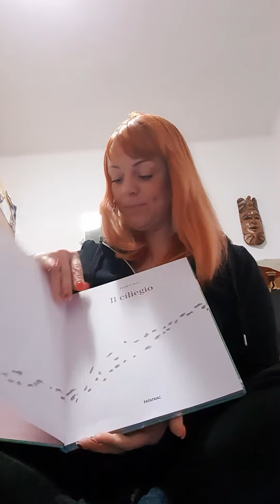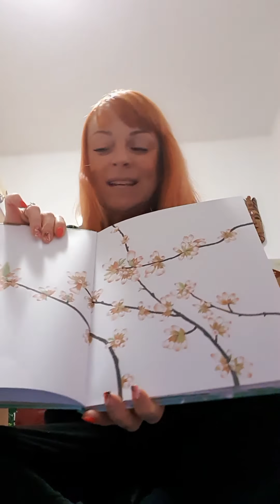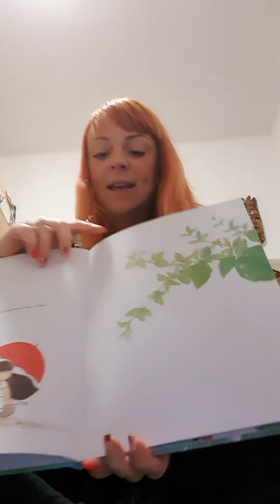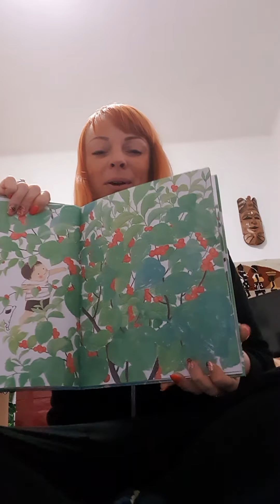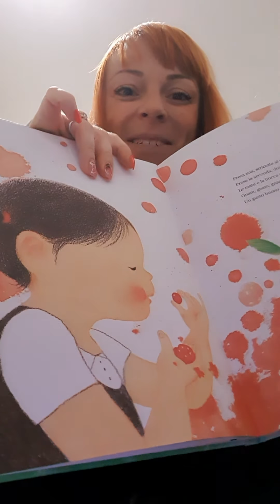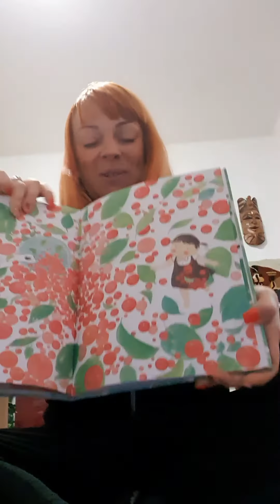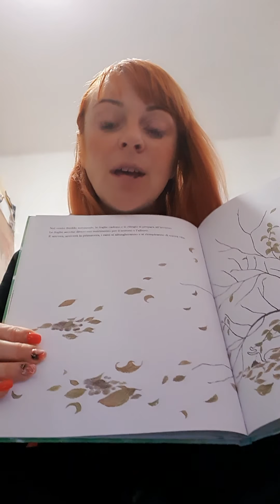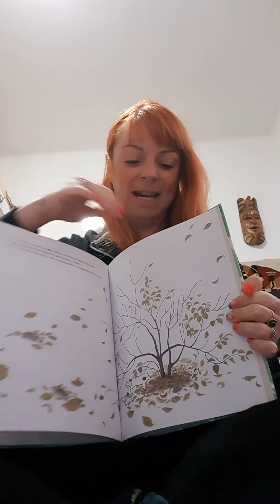Racconto: "il ciliegio"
Oggi vi racconto la storia dell' albero di ciliegio che riempiendosi di fiorellini profumati, prima e di rossi frutti gustosi poi, ci ricorda che arriverà l ' estate!!